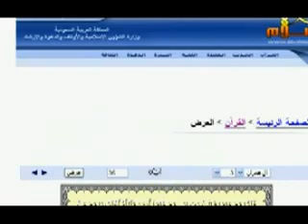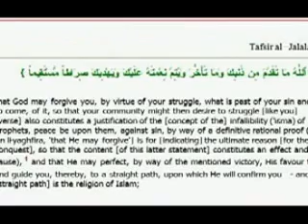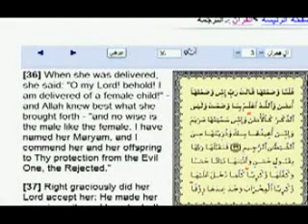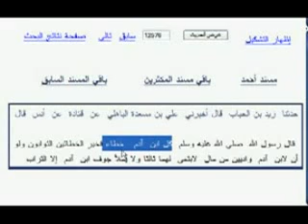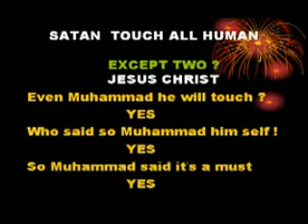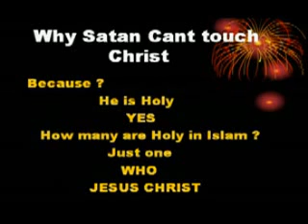Islam God is Jesus according to the koran!!!